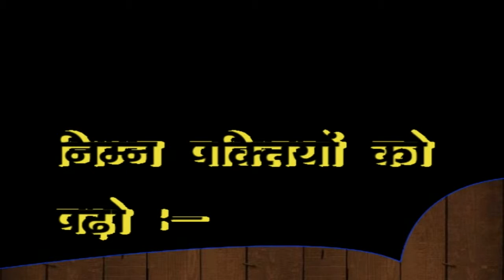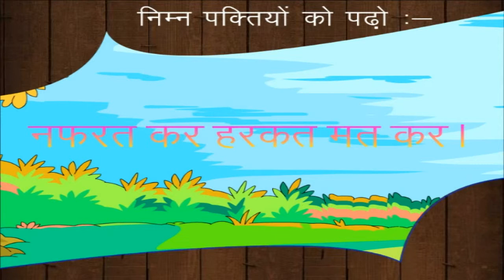Learn To Read And Write Hindi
Category
Film & Animation
License
Standard YouTube License
Category
Film & Animation
License
Standard YouTube License
Category
Film & Animation
License